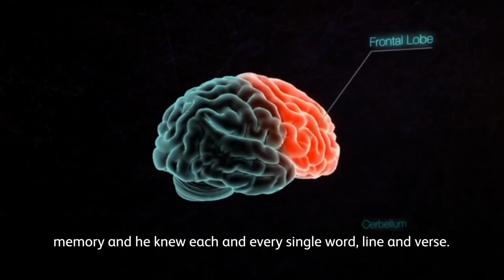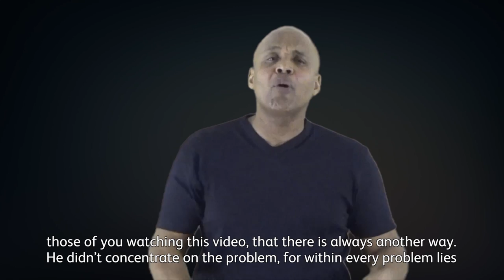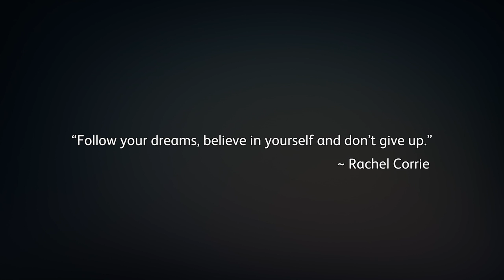X Factor 2016: The Real Winner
Video 2 of 3: True Story Series

I idea for this video came from the second video that I created entitled "Teachers: What Do They Make", which can be viewed here:

In this video I introduced the idea of 'Free Thinkers.'

I mentioned that Free Thinkers are not scared to be bold. Meaning that fortune favours the brave and that if we have a dream or a passion for anything good then we must follow it. In the same breath, we can learn a lot from Free Thinkers. They can inspire us to move forward and do great things with our life. But keep in mind Free Thinkers do not necessarily have to be famous people, although they can be, they maybe people in your social circle, friends of friends or even family members. But they have an important message to bring. This is the reason why I created this video.

I would say that the "Real Winner" of the X-Factor 2016 is us.  There is a lot of inspiration and self transformation that can be obtained by watching - but most importantly learning from the life lessons and experiences of those competing in the show, which we can use in our everyday life to help achieve our personal goals.

I would like to acknowledge the following individuals and sources for the materials used in the production of this video:

Videographer - Chetna Mistry

Video Editing and Production – Nicholas Flegg

Video Clips:

Maze Runner – 2014

Gladiators – 2000

The Theory of Everything 2014

X-Men Origins: Wolverine – 2009

X2: X-Men 2 United - 2003

New Battlefield of the Mind Trailer – Fran Strine

Albert Einstein – Kanal Von OliverFaulhaber

Steve Jobs introduces iPhone 4 & Facetime - WWDC (2010)

Michelle Obama Farewell Interview with Oprah – Balizodj TV

Mark Zuckerberg: How to Build the Future - Y Combinator

Visual Stress in Dyslexia - this is what it looks like‬ - Read 123

Dyslexia – Short Film – The Grim Film

Can James Wilson overcome his nerves? The X Factor UK 2016 - The X-Factor UK

The Judges reveal who's through to the Six Chair Challenge. Boot Camp. The X Factor UK 2016 - The X-Factor UK

James Wilson - The X Factor 2016  Judges House – The X-Factor UK

James Wilson learns his fate Judges' Houses  The X Factor 2016 – The X-Factor UK

Samantha Atkinson, Rebekah Ryan and James Wilson Share The

Stage Boot Camp - The X Factor UK 2016 ‬-  The X Factor

James Wilson puts his nerves aside to fight for a Chair Six Chair Challenge The X Factor UK 2016 – The X Factor

Brain And Neurotransmitters  - Alpha Media

Nostalgia Clock Animation  – Kayla Wallace

This Inspired Epic - Mayak Sound

Script: Keith Banfield

The sole purpose of this video to for educational and inspirational purposes only. MA Educare does not claim to own any copyrights. The sole purpose of this video is to inspire, motivate and educate the individuals watching it.